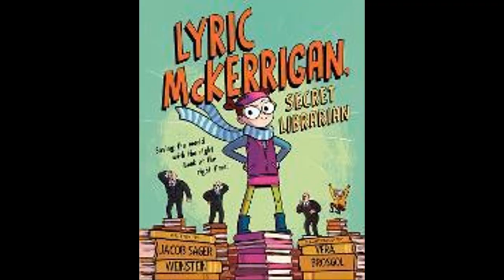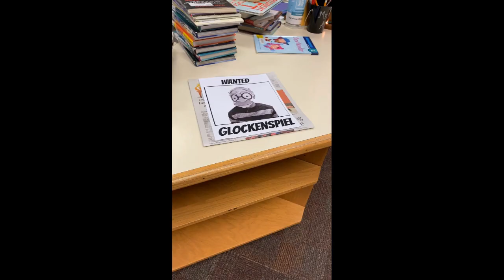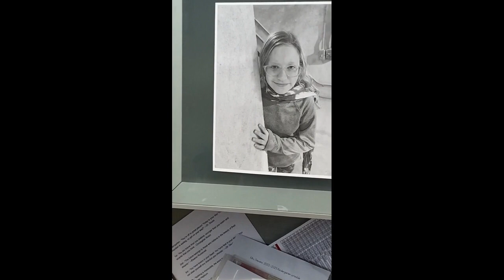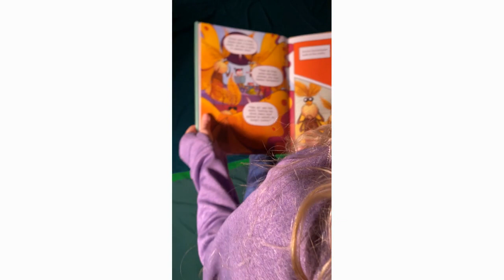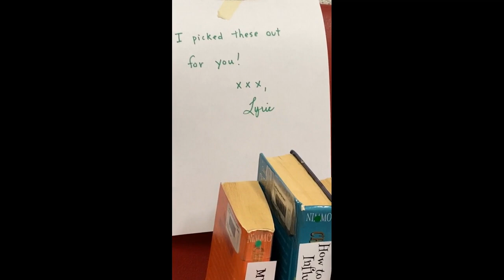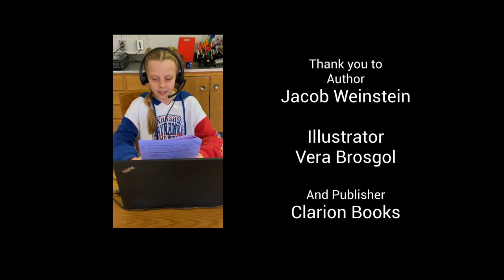Lyric McKerrigan, Secret Librarian 2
Based on the book, Lyric McKerrigan, Secret Librarian, by Jacob Sager Weinstein, published by Clarion Books.